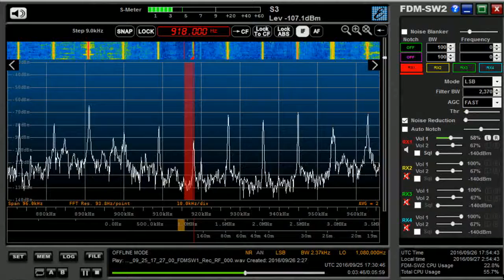memo 918 kHz AIR Sep 25,2016 1730 UTC